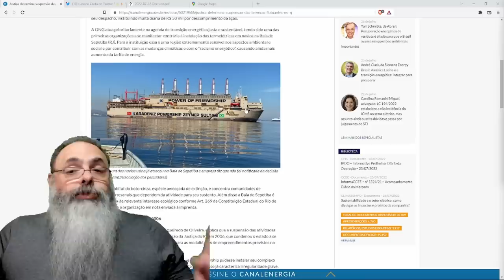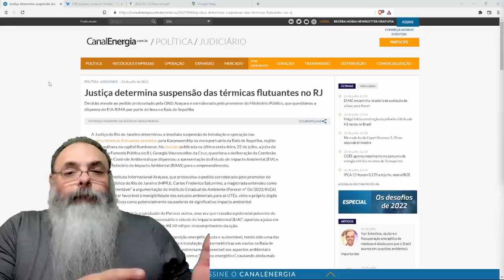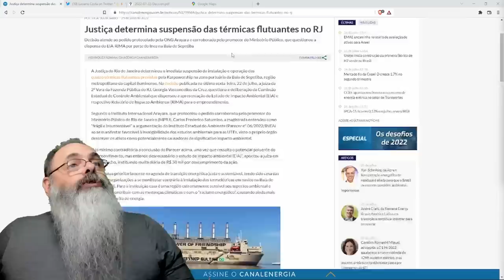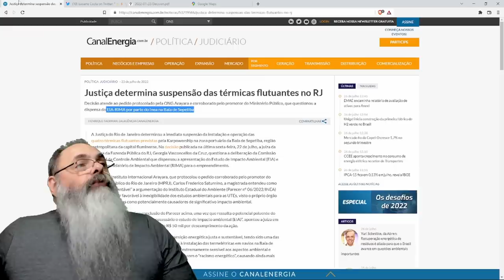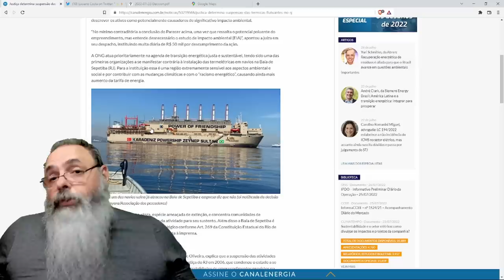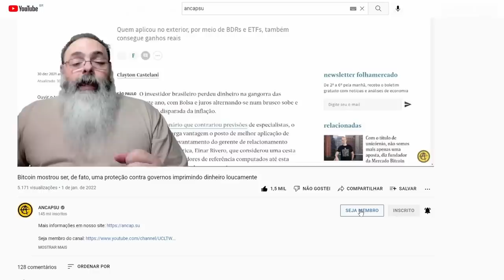JUSTIÇA proíbe o FUNCIONAMENTO de NAVIO USINA atendendo PETIÇÃO que alegava "RACISMO ENERGÉTICO"